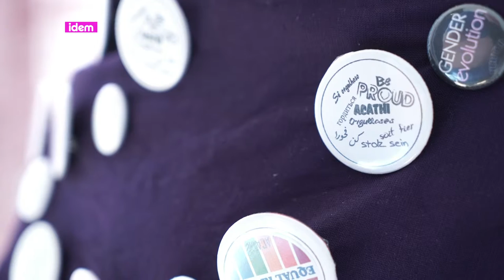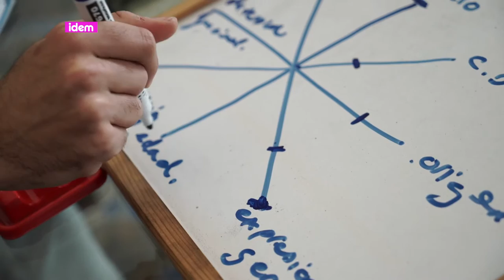[esp] Orígenes voluntarios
ACATHI es una entidad creada por personas LGTB a partir de sus necesidades como personas migrantes. Nos cuentan su experiencia de voluntariado en la evolución de su trabajo